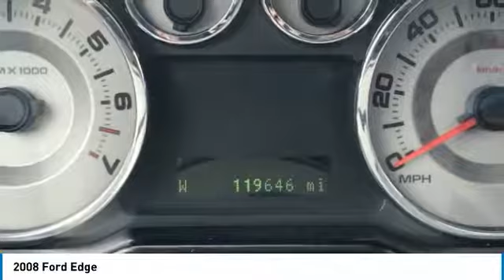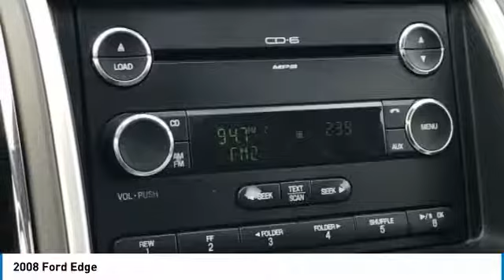2008 Ford Edge 8EM0022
2008 FORD EDGE Anderson, IN
Stock# 8EM0022

Ed Martin Nissan of Anderson
5500 S Scatterfield Rd

2008 Ford Edge Limited